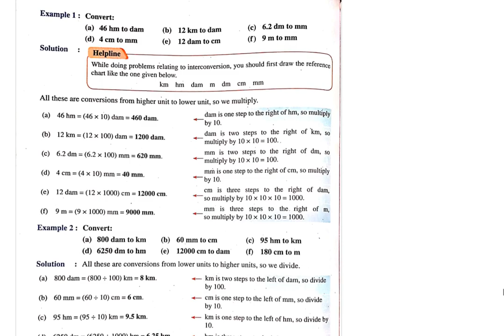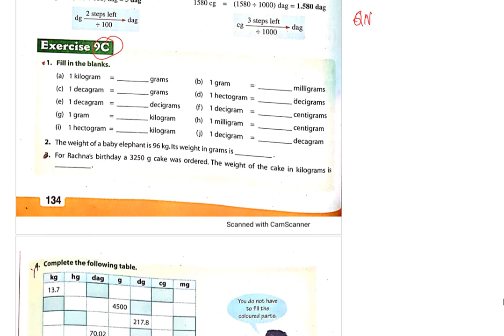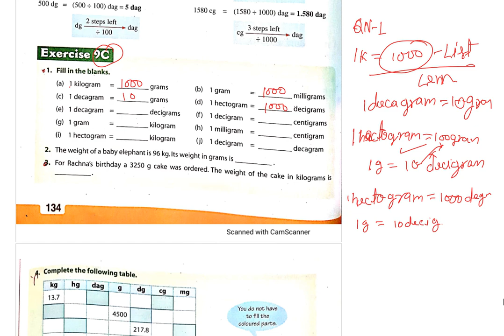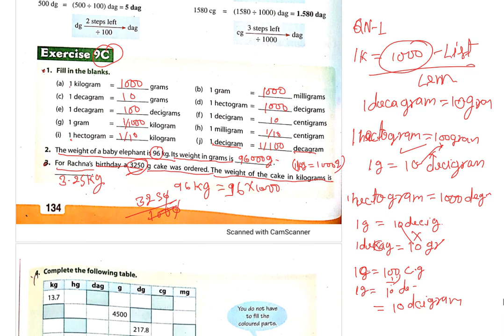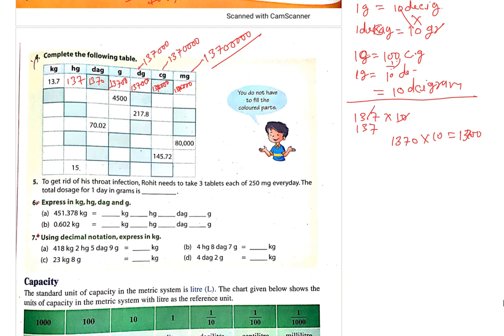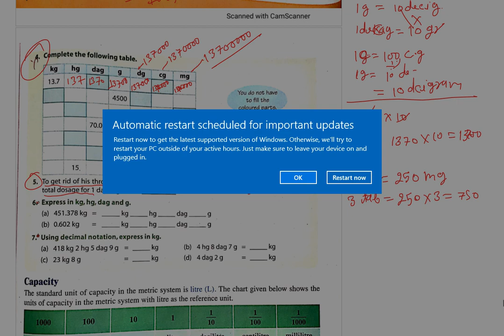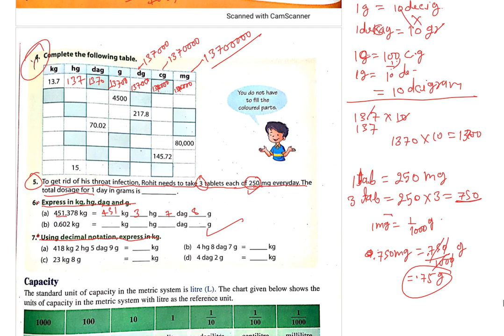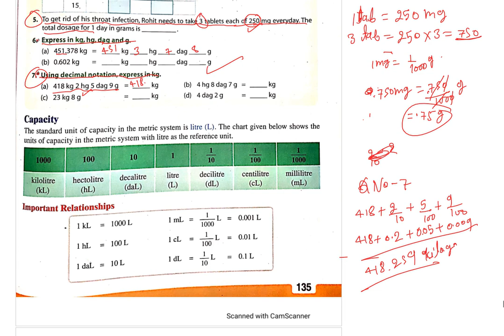Maths Class 5 Chap 9 Part 3